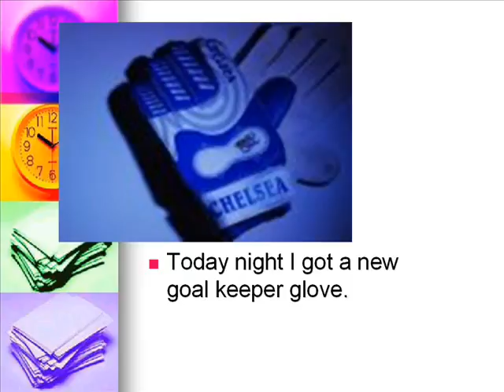Shaqeel & Haqeem's presentation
MaxShow is an early childhood interface
to Microsoft® PowerPoint suitable for children in grades
Pre-K through 5. MaxShow encourages children to create fun, powerful presentations with their own sounds
and pictures.